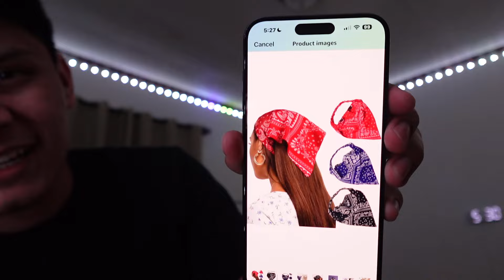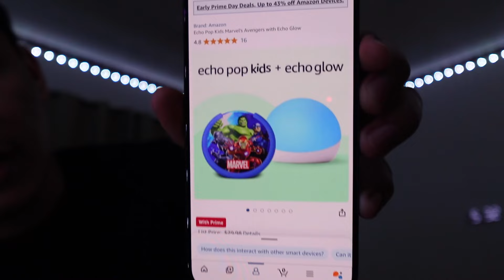had to cancel my dads debit card